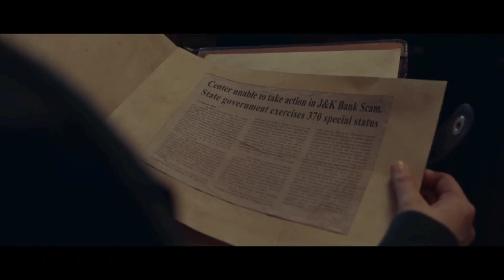Is This a Really Propaganda Movie ?🤬| Article 370 Movie Review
The film delves into the socio-political and legal complexities leading to the abrogation of Article 370 in Jammu and Kashmir, shedding light on the challenges to India's security. Departing from melodramatic tropes, it adopts a narrative-driven approach, emphasizing realism and character depth. Pan-Indian representation and multilingual dialogue add authenticity. Cinematography captures Kashmir's beauty and military operations with seamless transitions. The director skillfully balances human drama with geopolitical events, juxtaposing military action with parliamentary proceedings. Stellar performances by Yami Gautam, Priyamani, and others enhance the grounded storytelling, with dialogue delivery emphasizing the gravity of the situation. Overall, the film offers a gripping portrayal of a significant historical event, showcasing the director's creativity and intellect in seamlessly blending various elements into a compelling narrative.

The movies explained channel sometimes use FilmClips, TV series Clips, Web Series Clips, Animation SeriesClips to explain about the Film, Web Series, Trailers andSongs, but all under section 107 of the copyright Act1976, allowance is made for FAIR USE for purpose such ascriticism, comment, news reporting, teaching, scholarshipand research